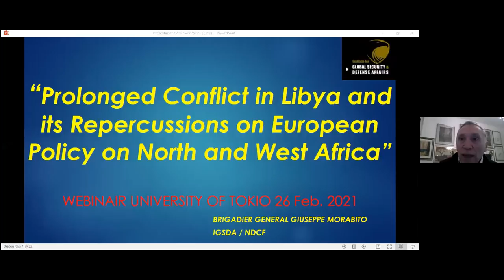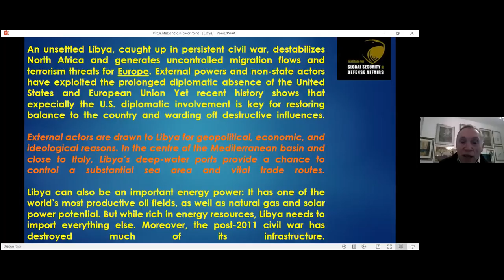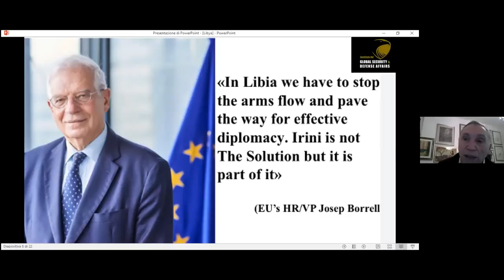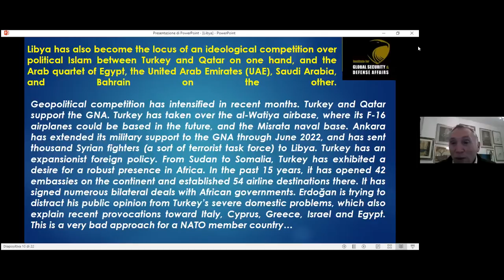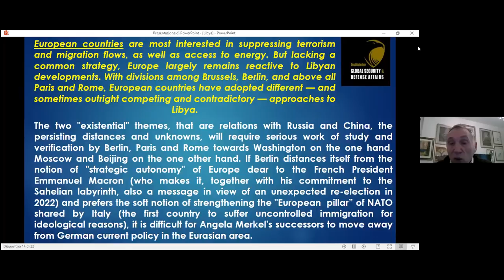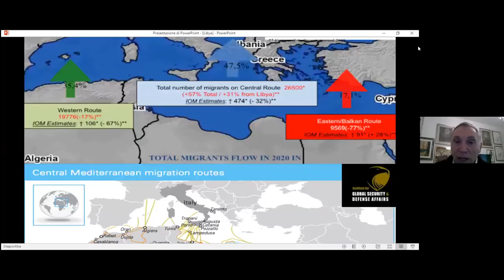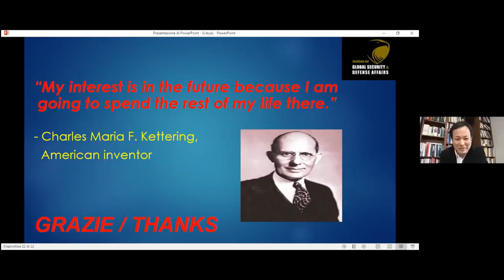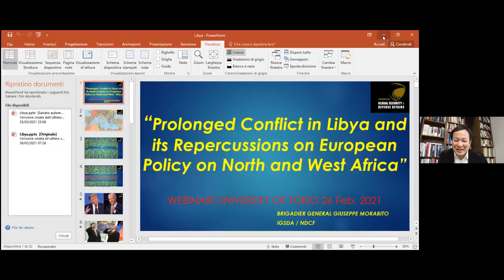Prolonged Conflict in Libya and its Repercussions on European Policy on North and West Africa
Security Threats in Sahel and Sub-Sahara Regions (part 2/4)
(2) Brig. Gen. Giuseppe Morabito, Director of the Rome Capital Civil Protection Department
“Prolonged Conflict in Libya and its Repercussions on European Policy on North and West Africa” (tentative)

Security Threats in Sahel and Sub-Sahara Regions: RCAST Security Webinar Series #3

Date: February 26, 2021; Time:  15:00 - 17:00 JST
Venue: University of Tokyo (ROLES) - Zoom meeting

This online seminar was jointly organized by ROLES (RCAST Open Laboratory for Emergence Strategies) and IGSDA (Institute for Global Security and Defense Affairs, Abu Dhabi and Cairo) as part of a series of seminars collectively titled “Geopolitical Dynamism in the Wider Middle East Region.”

Three distinguished speakers presented lectures about the multifaceted rivalry in the East Mediterranean Sea.
A group of Japanese scholars on the Middle East and North Africa joined discussions.

 Speakers and presentation titles:
(1) Sayed Ghoneim, Senior Strategist and Chairman, Institute of Global Security and Defense Affairs (IGSDA), Abu Dhabi/Cairo (Introductory Remarks)
"What Biden Administration Is Faced With in the MENA Region: A Reality Check"

(3) Dr. John Siko, Co-founder and Director of Burnham Global
“New Jihadist Threats in Sahel and Sub-Saharan Africa”

(4) Marc Lavergne, Emeritus Professor at the Department of Arab and Mediterranean Studies, University of Tours and Emeritus Head Researcher at the National Center for Scientific Research
"Proliferation of terrorism from the Middle East to Africa"

Moderator: Satoshi Ikeuchi, Professor of Religion and Global Security, RCAST, the University of Tokyo and Head of the ROLES (RCAST Open Laboratory for Emergence Strategies)

The seminar was jointly organized by ROLES (RCAST Open Laboratory for Emergence Strategies) of the University of Tokyo and IGSDA (Institute for Global Security and Defense Studies).

It's part of the RCAST Security Webinar series supported by RCAST, the University of Tokyo.

It's partially funded by the research project “Japan’s Choices in the Era of Inter-Regime Competition: Policy Proposals and Information Sharing based on Long-term Scenario Planning in Search for the Proactive Role in the Emergence of the New International Order” funded by MOFA of Japan’s research grant.